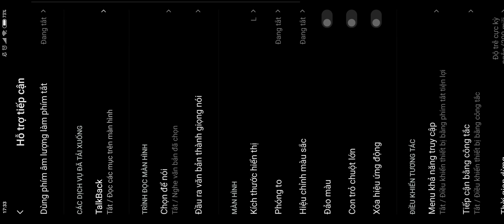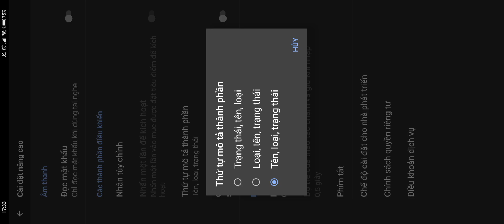( Hướng dẫn #1 ) Chỉnh Talk back bắn full Head Shot !!!!!